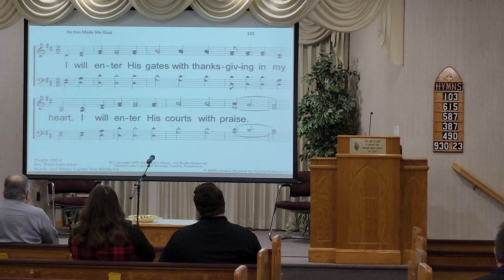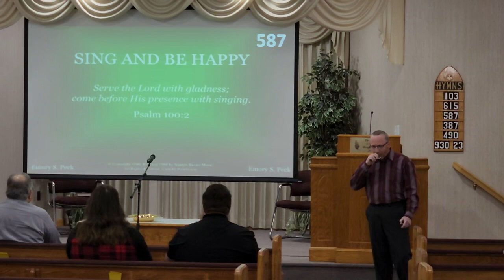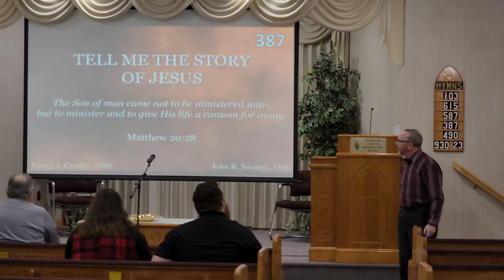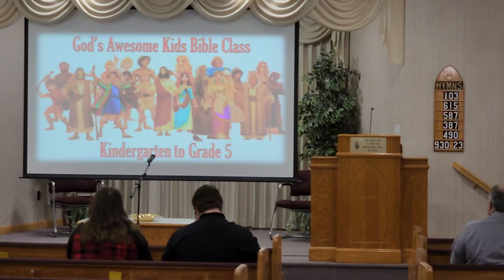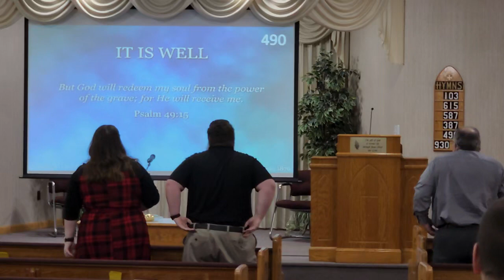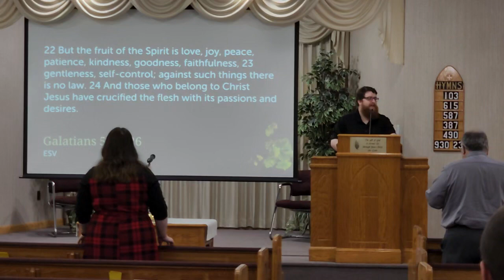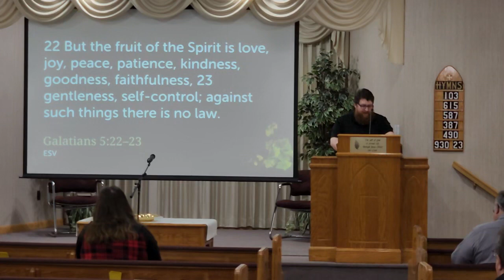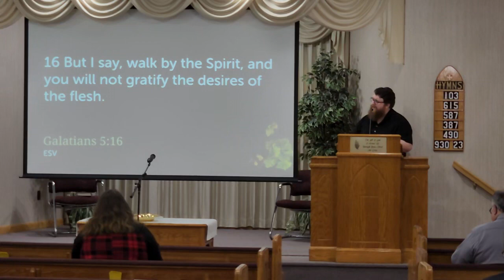Sunday Morning Worship on 12-24-2023